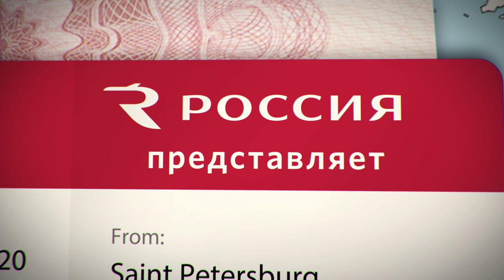«Выезд 2.0»: вечеринка с бассейном и единорогами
Съемочная группа «Зенит-ТВ» при поддержке авиакомпании «Россия» отправилась в гости к легендарному полузащитнику сине-бело-голубых Радеку Ширлу!

Премьера шоу «Выезд 2.0» — скоро на всех ресурсах клуба!